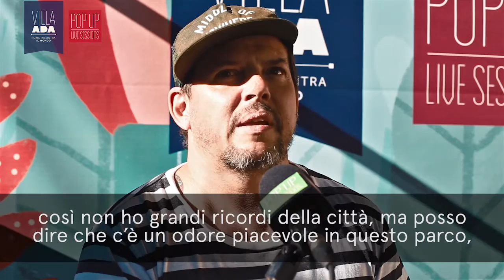Due chiacchiere con John dei Tortoise a Villa Ada- Roma- Viteculture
Prima del live sul palco di Villa Ada con Pop Up Live Sessions abbiamo fatto due chiacchiere con John dei Tortoise.
Ci racconta della sua passione per il nostro paese e per la cucina italiana.